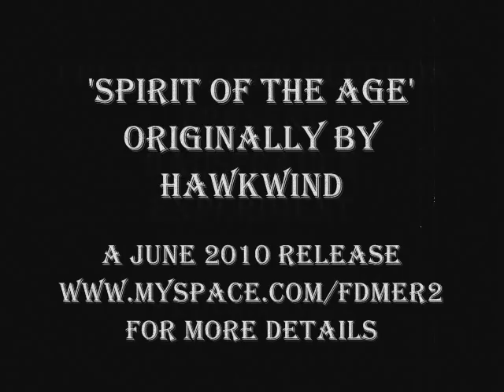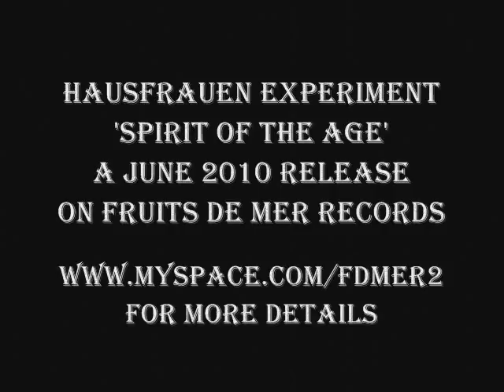Spirit of the Age - originally by Hawkwind - new version by Hausfrauen Experiment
Fruits de Mer Records presents
Volume 12 : The Hausfrauen Experiment
2 x7 vinyl : on sale June 2010

Fruits de Mer Records severely tests the limits of its sixties/early seventies psych/prog/krautrock agenda and    completely blows its budget with a double 7 release from Hausfrauen Experiment.
Four future/retro/electro/leftfield/outtheresomewhere versions of a bizarre selection of tracks that only the musically-deranged or commercially-suicidal could put together in one release (so we did).
Featuring Oscillations, originally by Silver Apples;  Spirit of the Age, originally by Hawkwind;  Babys On Fire, originally by Eno ;  Sebastian, originally by Cockney Rebel

Tracy, Vyolette & Lisa (in their own words)Disco Diva Doilys... Rich Tea and an upright Hoover... polishing parquet floors and ancient teak and mahogany sideboards with beeswax ... Duran Duran or Steeley Dan - and we're talking Barbarella here... such are the dreams of the everyday housewife you see everywhere any time of the day... Jimmy Webb at the Ritz and Frankie in Heaven... an ever widening vista of ripples lapping gently against the shores of memory, forcing the question: Do we go quietly into the long dark teatime of the soul? Or, do we cast again the uncast die? For DARKLILY, LISA & TRACY the answer was an unequivocal ... NO! And thus, on a darksome November eve was born THE HAUSFRAUEN EXPERIMENT; their mission: To somewhat abstractly tinker with perfectly good songs for their own amusement. Enjoy.
Members of The Hausfrauen Experiment have worked with The Beloved, Eyeless in Gaza, Nurse With Wound, Orchis, Temple Music and S.Q.E. to name but a few. they got together to bemoan the state of alternative music and popular culture over some nice coffee with sprinkles and a glass of Kirsch on the side, and decided to amuse themselves by recreating their fave pop moments using vintage synth and fx rather than suffer people in the deli going on about the X-Factor. Their first effort, a cover of Das Modell, received plaudits from Hans-Joachim Roedelius of Cluster; encouraged, they proceeded to plunder the back catalogue of Eno, The Silver Apples, Skeeter Davies, Japan, Duran Duran, Mott The Hoople, T Rex, Can... anything they liked and thought was coolthen those nice people at Fruits de Mer approached the band about doing a single... this then expanded into a double 7"... so, who knows what the future holds? We do. Death. Might as well have fun first...